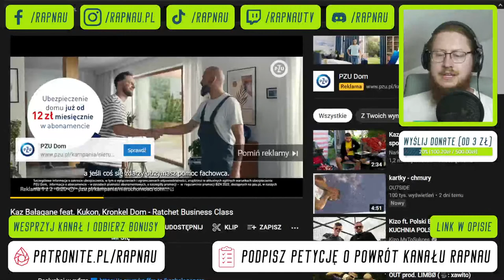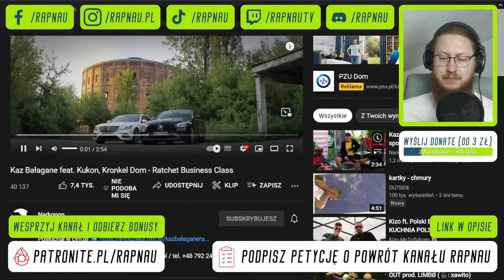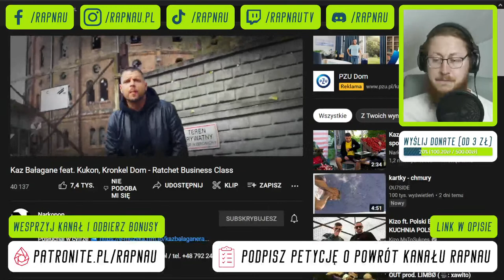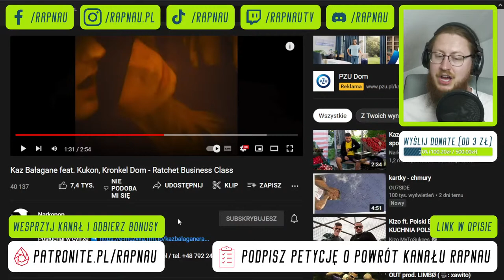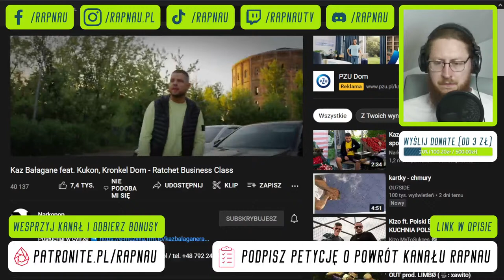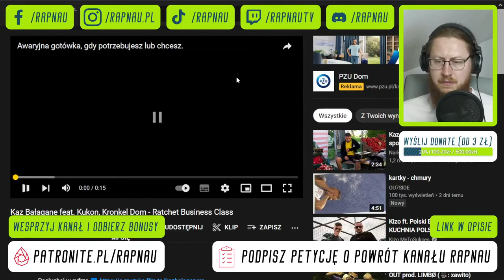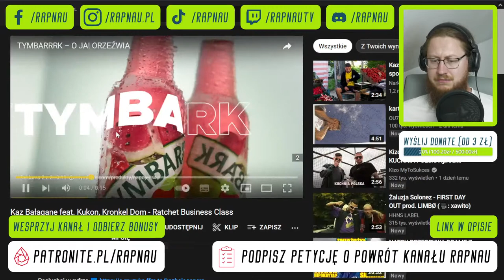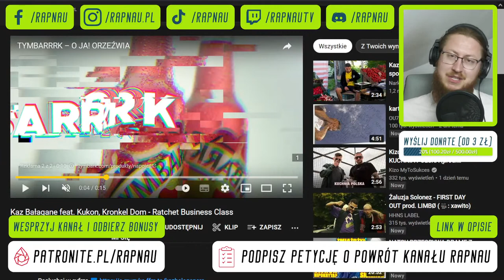Kaz Bałagane ft. Kukon, Kronkel Dom "Ratchet Business Class" | REAKCJA NA ŻYWO 🔴